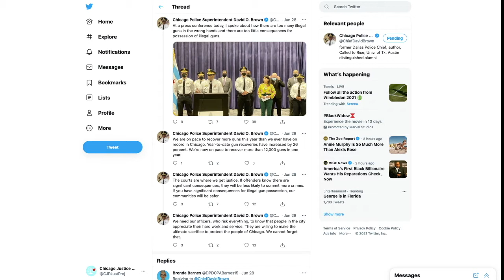Socail Media Fails Superintendent David Brown Style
Chicago Police Department Superintendent David Brown is really good at failing miserably on social media. Here he continues to push a narrative about gun possession arrests that fails to address the burning issue which is why they are not targeting the shooters. Clearly the spin coming from Brown is going to continue as long as he tries to distract from everything else the Department is not doing.